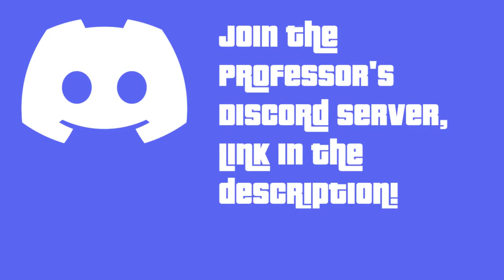Easter Mystery Box Showcase - After The Flash, Wintertide, Roblox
the gun not working part in the skit was 100% scripted, and ofc its a cool video for atf

-CHAPTERS
00:00 Blunderbuss Showcase
00:45 "Arm Up"

Music: "You Vs Cancer," Epic Mountain/Kurzgesagt; "Three Days to Live," VALVe